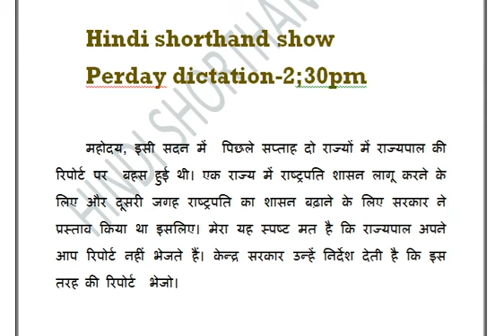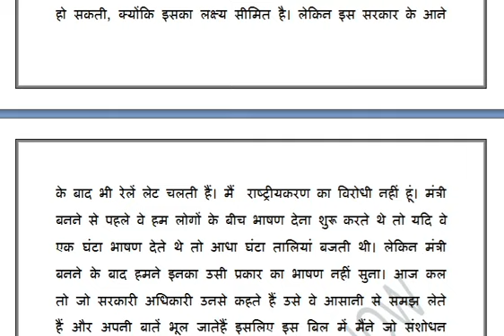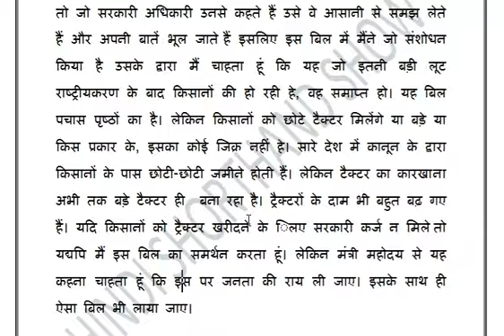100 WPM ITI test paper-9 hindi shorthand dictation by Rohit sir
ITI test paper Hindi shorthand dictation